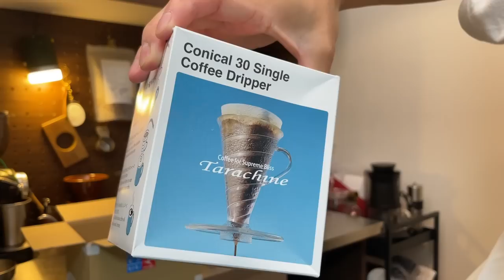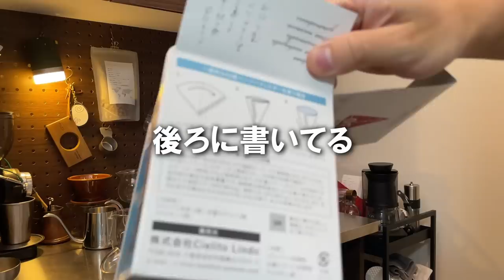【鋭角30°】謎の１杯用ドリッパー「たらちね」がめっちゃ良い……【興奮】【ｷｬﾜ】Conical 30 Single Coffee Dripper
見たことのない形のドリッパー
商品ページや箱には「Tarachine」と書いてある…
国語でギリ習ったあのタラチネの事ですか…？
習った中で一番意味わからなかった
「意味の無い言葉」のあのタラチネですか？
間違いなく全員がその疑念を抱く中
必死に目の前の闇を切り裂こうとする備長炭

果たして
美しさとユーモアと機能性は共存するのだろうか
もしそんなアイテムががあるのなら
そんな世界があるのなら
我々が学ぶべきことは多いのかもしれない
※この文章AM5:30に書いてます

●僕が買ったページ
※視聴者さんに教えてもらったページ
「cafe vivement dimanche」というカフェのウェブ販売ページのようです！
めっちゃカワイイ行ってみたい！